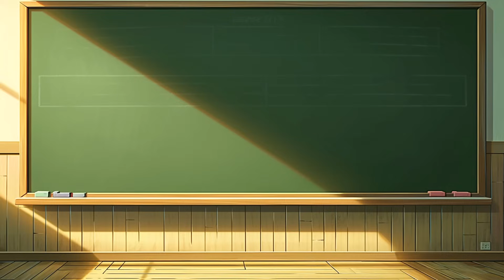【ゆっくり解説】空中衝突した2機が繁華街に墜落し大爆発🔥85人死亡…「大森民間機空中衝突墜落事故」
今回の動画では1938年に起きた『大森民間機空中衝突墜落事故』について紹介していくぜ。
なんと見習いが操縦している民間機2機が空中衝突し、その機体は繁華街に墜落してしまった事故なんだ。
そこにいた無関係な人たちが墜落による大爆発に巻き込まれてしまい、85人もの犠牲者を出してしまったぜ

【📚おすすめ本】
「おかえり」と言えるその日まで

事故の回避方法などの教訓を取り上げています。
※キャラクターのイラストは独自にAIで生成しています。許可なく二次利用等はご遠慮ください。